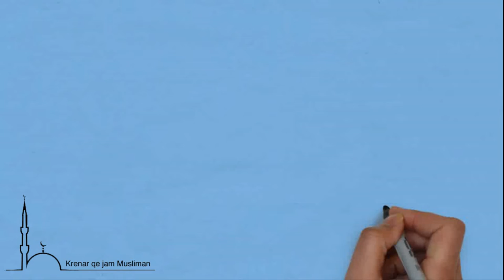KATËR HADITHE EDUKUESE‬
1. Mos u zemëro! (Buhariu)
2. Buzëqeshja në fytyrën e vëllait tënd është sadaka! (Tirmidhiu)
3. Fjala e mirë është lëmoshë! (Muslimi)
4. Folë mirë ose hesht! (Buhariu dhe Muslimi)